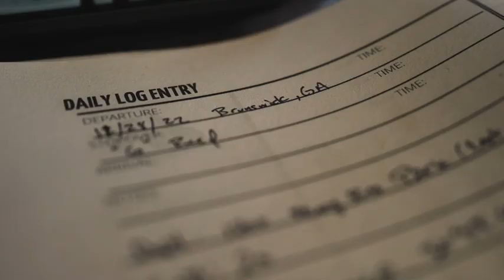Expedition Southbound Recap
"Right now we are catching them when they arrive in the Southeast, it's a whole different time of year then we've ever sampled these animals before to fill in the gaps of knowledge"
- Chris Fischer, OCEARCH Founder & Expedition Leader